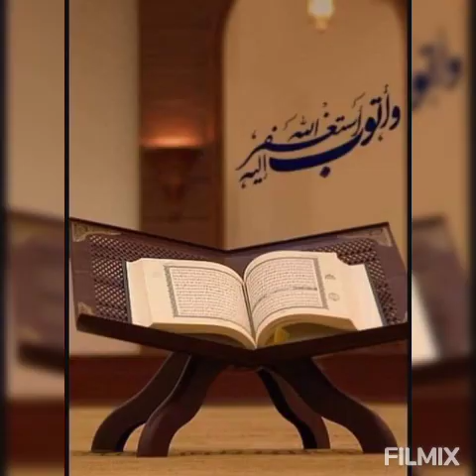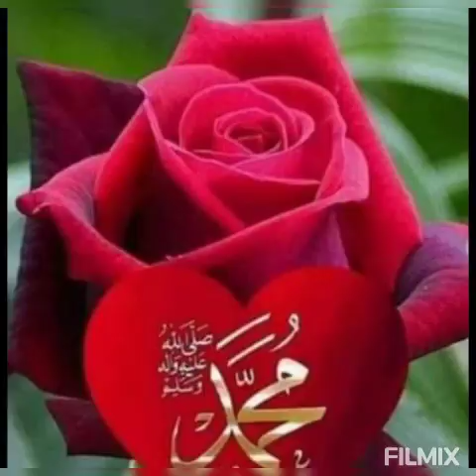Herkesin derdi başka